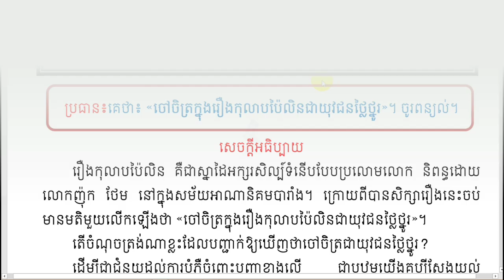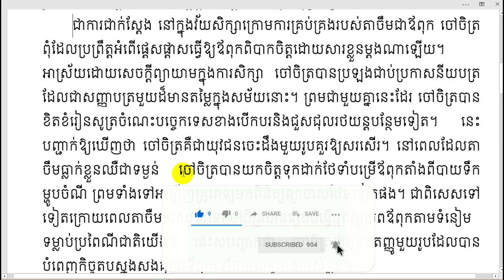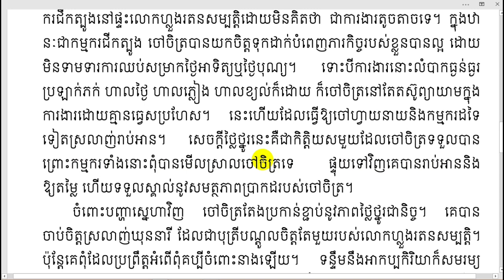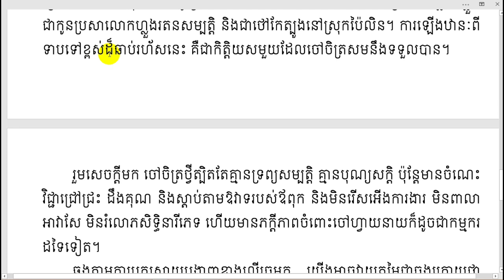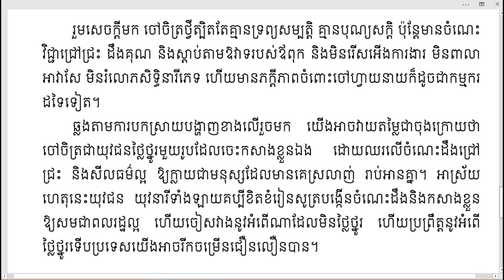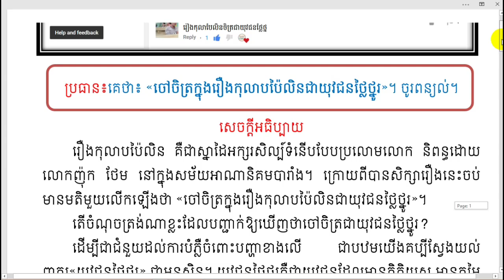ប្រធាន៖ក្នុងរឿងកុលាបប៉ៃលិនជាយុវជនថ្លៃថ្នូរ | សំណូមពរប្រិយមិត្ត ពីKhmer Literature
👉 សួស្តីបងប្អូនទាំងអស់គ្នា!! នេះគឺជាVideo ដែលស្តីអំពីសំណូមពរប្រិយមិត្តទាក់ទងនឹងតែងសេចក្តីធ្វើការបកស្រាយដោយ Channel Khmer_Literature អក្សរសាស្ត្រខ្មែរ ហើយនៅមានVideoជាច្រើនទៀតដែលអ្នកទាំងអស់គ្នាអាចចូលសិក្សាបានតាម Links ដូចខាងក្រោម៖
➡នៅ​មានវីដេអូជាច្រើនទៀត.
    👉 Channelនេះមានបំណងចង់ចូលរួមផ្សព្វផ្សាយការចែករំលែកនូវចំណេះដឹងផ្នែកអក្សរសាស្រ្តខ្មែរ ដែលវាមានសារៈប្រយោជន៍ច្រើនណាស់សម្រាប់យើងដែលជាកូនខ្មែរជាអ្នកសិក្សា ដើម្បីជាជំនួយ ជាគំនិតដាស់តឿនជាថ្នំាសម្រាប់ជំនួយដល់ចំងល់បងប្អូនក៏ដូចជាអ្នកសិក្សាហើយប្រសិនបើខុសឆ្គងត្រង់ណាមិនសមរម្យសូមអធ្យាស្រ័យផងសូមអរគុណ!!!